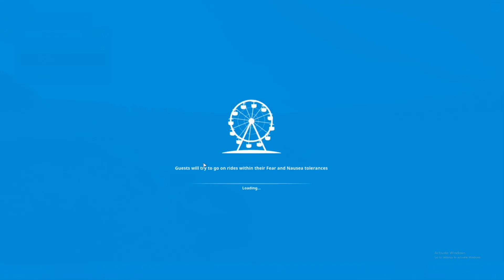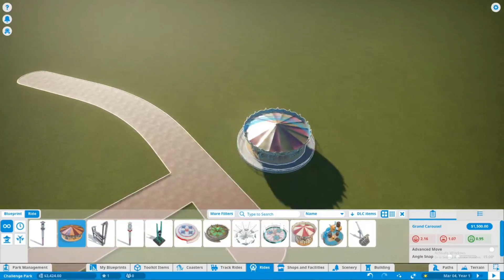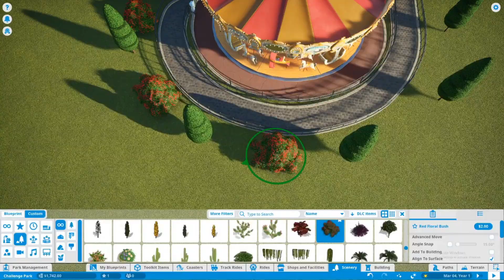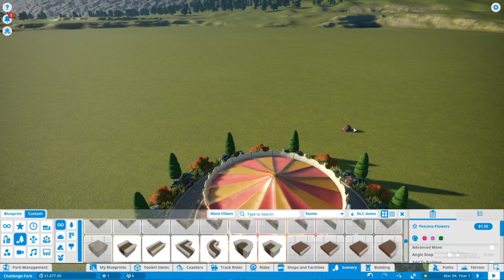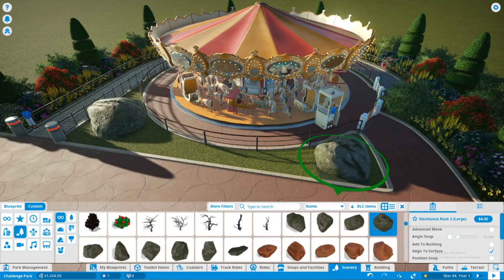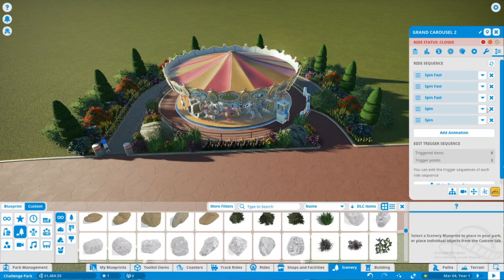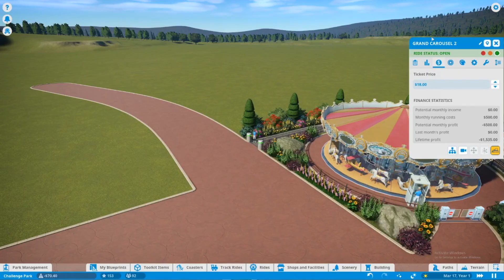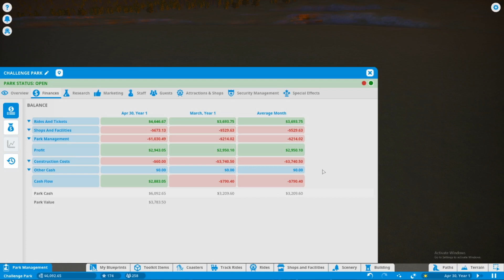New Park Planet Coaster Lets Play Pt. 1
It is time for a new beginning. This time we are on an easier difficulty so we can get decorating! All we need now is a name.

If you wish to see a different game comment!

This video was not made for anyone under the age of 13 as it may contain mature themes and humor.